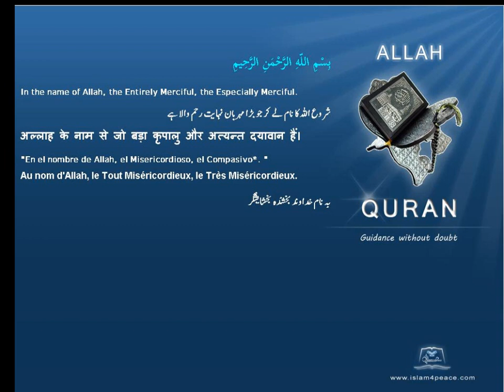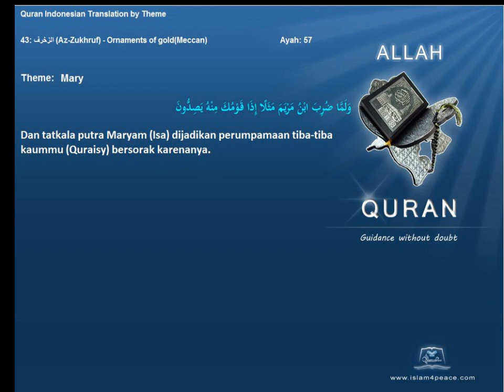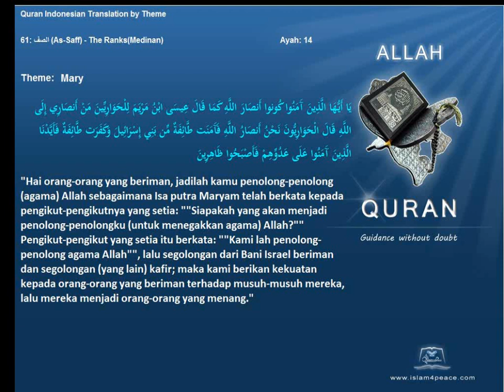Quran by Theme Indonesian Mary Islam4Peace com